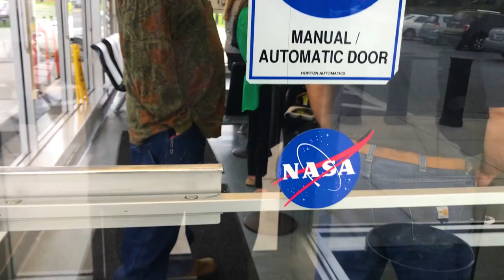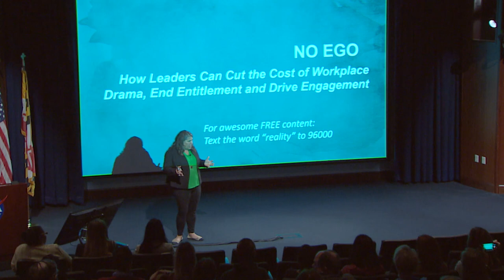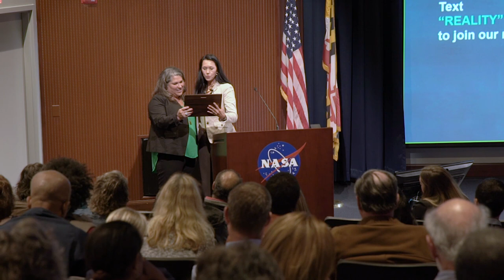Giving a Keynote at NASA Headquarters l Vlog 007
In this episode of my vlog, I head to Maryland to visit the NASA headquarters and give a keynote to some of their leaders. It was an amazing day, complete with a tour of NASA, so I wanted to share with all of you. I also included some tidbits of wisdom and drama ditching tactics, so tune in for that as well!

Cy Wakeman is a dynamic international keynote speaker and New York Times bestselling author who has spent over 20 years cultivating a revolutionary approach to leadership and work. Her Reality-Based Philosophy helps leaders and their teams ditch the drama, turn excuses into results, and find opportunities in every challenge they face.

As a keynote speaker, Cy is a highly sought-after conference headliner and holds a Certified Speaking Professional (CSP) designation from the National Speaker’s Association, placing her within the top 3% of speakers worldwide. Her programs are consistently ranked by participants as the single most impactful training they have ever received.